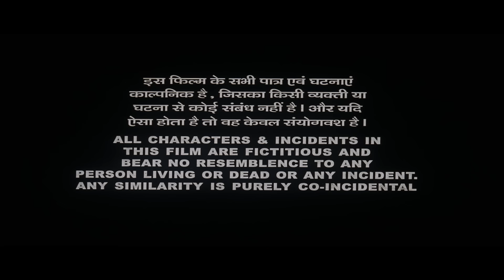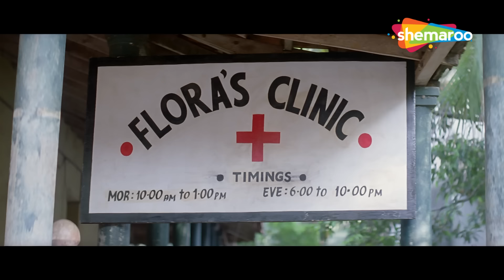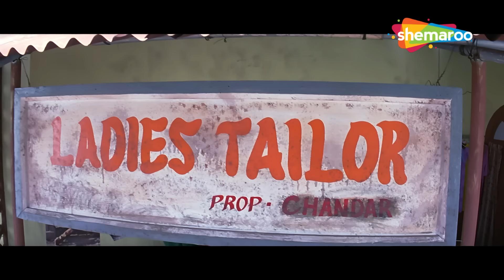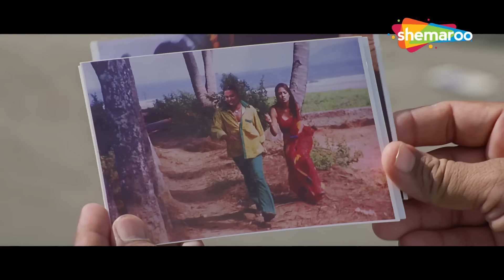राजपाल यादव ने सरफिरा आशिक बन किए क्या के मजेदार करनामे! | रजाक खान सुपरहिट कॉमेडी मूवी (HD)